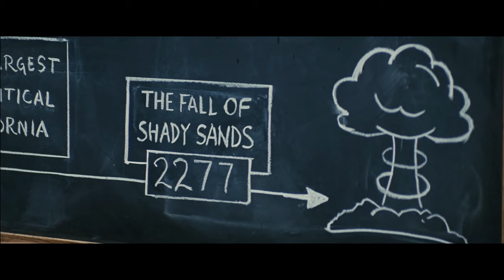NCR Ranger Vet In Fallout TV Show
[My PC Specs]
Mother Board
Gaming Chair